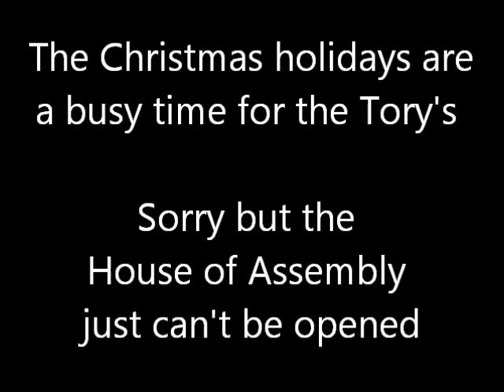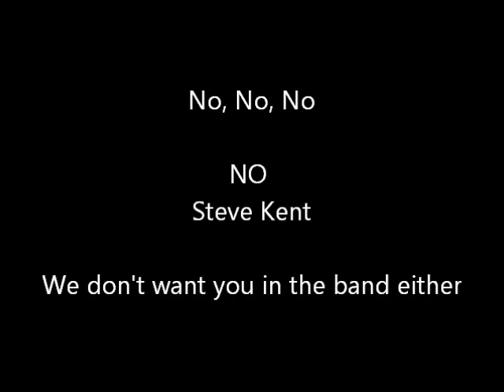Kathy Dunderdale and the Spinners Rockin Around the House of Assembly